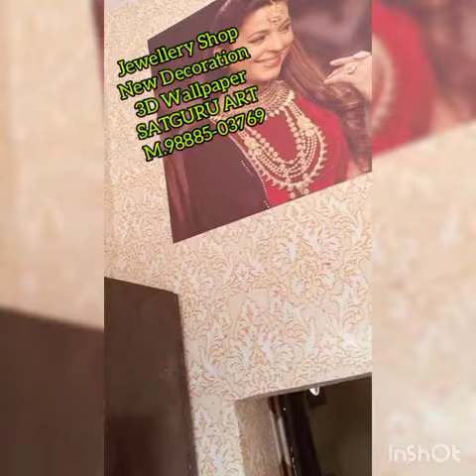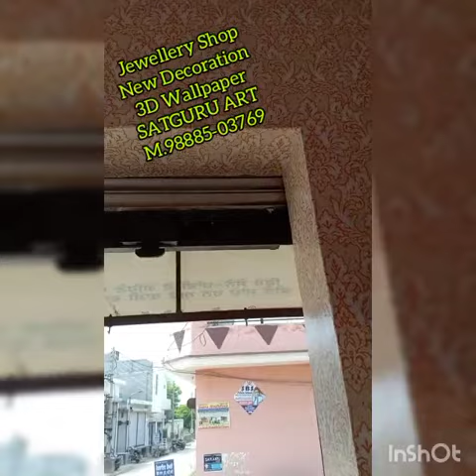SATGURU ART BARNALA 98885-03769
WATERPROOF 3D WALLPAPER
HOME DECORATION